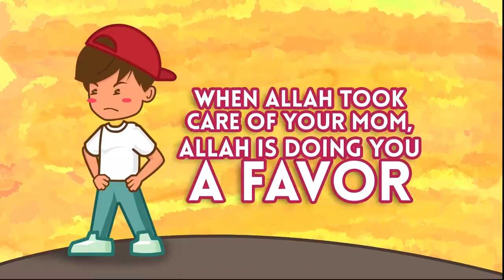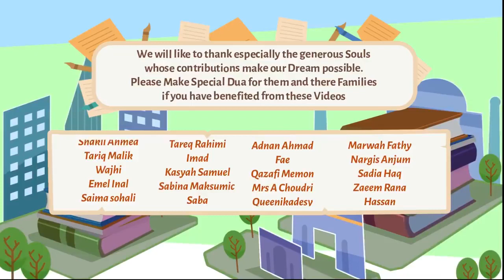Favours of Our Parents | Humare Waldain ky Ehsanat | Urdu/Hindi | UrduFreeQuranEducation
No matter what we do, we can never repay our Parents!